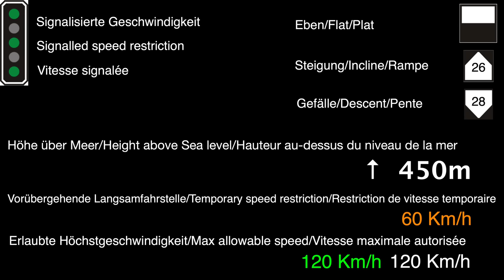★ 4K 🇨🇭 Biel - La Chaux-de-Fonds - Le Locle cab ride [01.2021] Führerstandsmitfahrt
In this video, we're looking at the line from 1874 between Biel and La Chaux-de-Fonds. From there we'll be following the line continuing to Le Locle as part of the line from Neuchâtel to La Chaux-de-Fonds completed in 1860 (see video While the line to Neuchâtel was being renewed, regional trains services from Biel were extended from La Chaux-de-Fonds to Le Locle. Our video is of one such train, albeit in another season from La Chaux-de-Fonds onwards.

Before the opening of the Grenchenberg line in 1915, that we've looked at previously this line served as the international connection between Biel - Moutier - Delémont - Delle - Belfort. Afterwards, it was downgraded to a branch line.

Enjoy the scenery as we climb close to 600 metres on our journey through the Jura mountains towards the French border.

Timestamps:
0:00 Intro

Linked videos:
2:52 Line to Neuchâtel
16:11 Line to Moutier
39:13 Line to Neuchâtel via Chambrelien

We hope you enjoyed the video. Donations will be used for equipment and software in order to bring you higher quality videos.